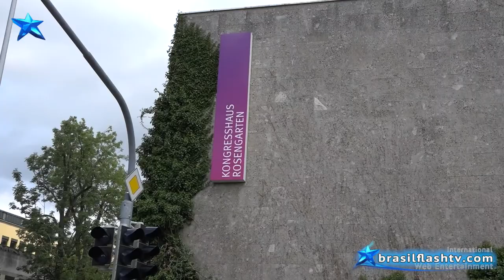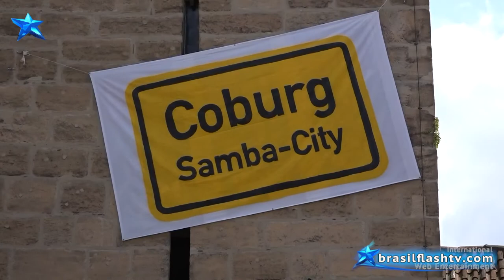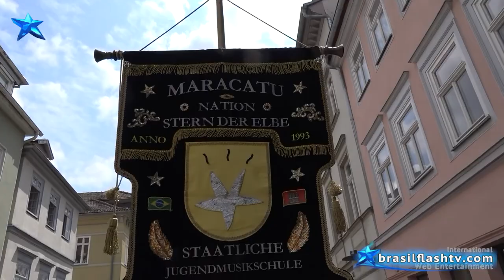Brasil Flash TV International -Blocos 2 - Festival Int de Samba - Coburg/Alemanha 2019